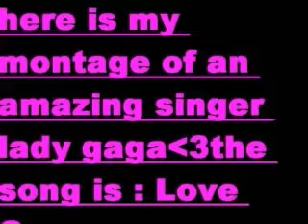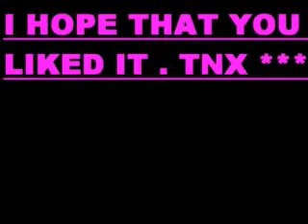Lady Gaga(Love Game)Montage*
Lady Gaga is killing with her song